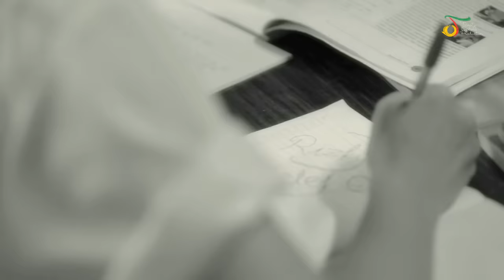RizkiRidho - Kembalilah Padaku | Official Video Klip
Rizki & Ridho adalah dua orang saudara kembar peserta ajang kontes dangdut D’Academy Indosiar 2015 yang berasal dari kota Batu Bara, Sumatera Utara. Beberapa waktu yang lalu mereka memang sempat tersenggol dari D'academy 2. Namun berkat kegigihan dan suara emasnya, keduanya mendapatkan kesempatan karena mendapat wildcard dari para juri untuk turut masuk ke-11 besar Dangdut Academy 2015.

Bukan hanya itu, 2R ternyata memiliki keistimewaan lain yaitu satu-satunya finalis D’Academy 2 yang menciptakan lagu mereka sendiri. Terbukti lagu “Kembalilah Padaku” yang menjadi single perdana mereka, adalah lagu yang mereka ciptakan sendiri bersama Bobby Sandi. Lagu ini bercerita tentang perasaan kecewa dan sakit hati karena ditinggalkan sang kekasih. Walaupun lagu ini berirama pop ballad namun lagu ini memiliki lirik yang kuat. Aransemen musiknya pun dibuat dengan beat dangdut ringan yang sesuai dengan karakter vokal mereka yang masih sangat remaja, sehingga membuat lagu ini sangat catchy di telinga.

Single  ini adalah salah satu lagu yang terdapat di dalam album Dangdut Academy 2. Segera dapatkan album di gerai Indomaret se-Indonesia!

Composed by Rizki Syabruddin, Ridho Syafaruddin, Bobby Sandi
Music Arranger by Hendro Saki
Published by Trinity Optima Publishing

Aktifkan RBT-nya!
Telkomsel - Ketik NULAU kirim ke 1212